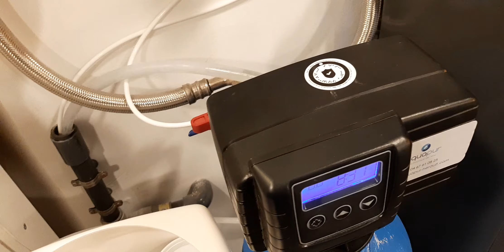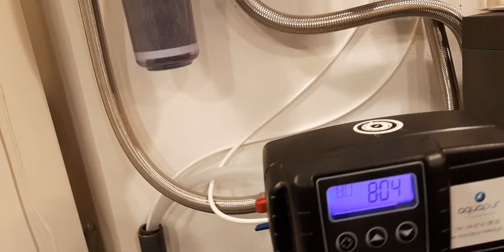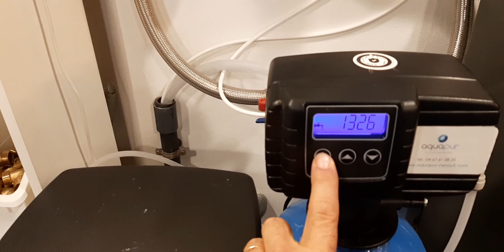Nettoyage et Désinfection des résines Adoucisseur FLECK 5600 SXT - AQUAPUR La boutique de l'eau (34)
Désinfection des résines pour adoucisseur FLECK 5600 SXT de la Marque PENTAIR. La désinfection des résines doit faire partie de l'entretien de votre adoucisseur. Il vous faudra pour réaliser l'entretien complet de votre adoucisseur, dans un premier temps faire le changement des filtres (cartouche bobinée et charbon actif ), analyser la dureté de l'eau (th), contrôler la programmation de l'adoucisseur, vérifier le bon fonctionnement du système de sécurité anti-débordement du bac à sel, contrôlez si le bac à sel n'est pas colmaté et dernière étape effectuer le démontage des résines. Votre adoucisseur nécessite un entretien annuel régulier, nous intervenons pour la maintenance des appareils de traitement de l'eau contre le calcaire. Aquapur, la boutique de l'eau est une entreprise familiale, spécialisée dans le traitement de l'eau, projetée à Clapiers dans l'Hérault au nord de Montpellier depuis 2003. Nous nous engageons à adopter une politique de prix pertinente sans négliger pour autant . la qualité de nos services. Nous mettons à votre disposition, compétences et savoirs faire issus d'une expérience confirmée sur le terrain depuis plus de 30 ans Vente d'équipements techniques, installations, maintenance, entretien et conseils techniques : Adoucisseurs FLECK & AUTOTROL - Osmoseurs - Fontaines à Eau - Ultrafiltration. Aquapur, c'est également une boutique en ligne, spécialisée dans le traitement de l'eau, adoucisseurs, osmoseurs, et accessoires proposant des appareils de qualité à des prix compétitifs et attractifs. Nous sommes distributeur de la marque PENTAIR pour les appareils FLECK et AUTOTROL. Contact secrétariat Aquapur - GEORGIA BACCONNIER-BERJOT - Ligne directe : 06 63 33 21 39